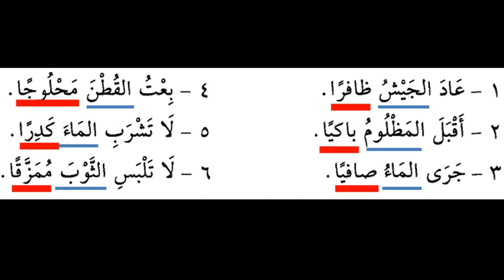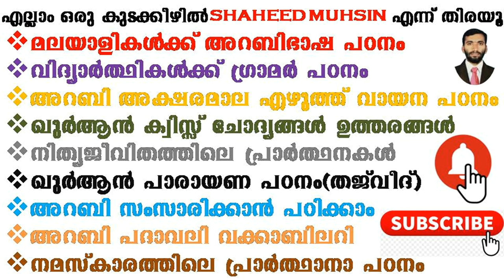ARABIC GRAMMAR 87 (الحال) അവസ്ഥാ സൂചകനാമം BY SHAHEED MUHSIN